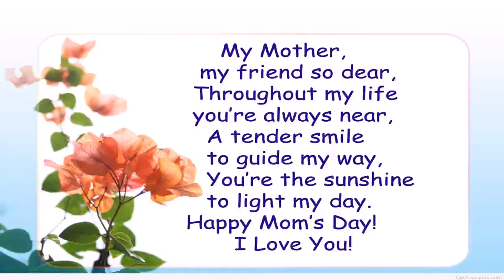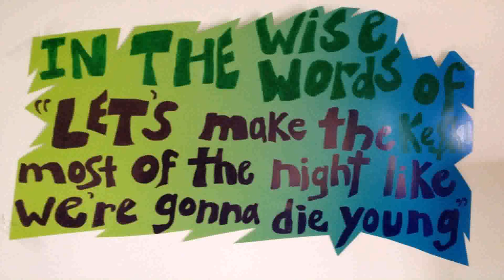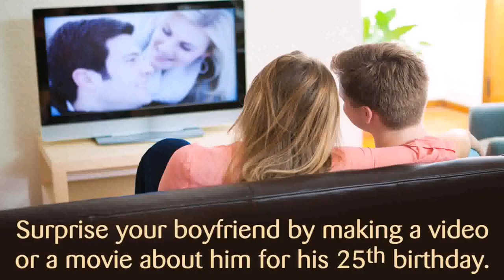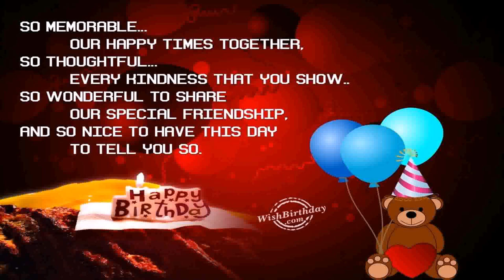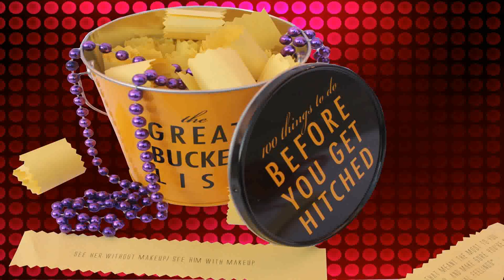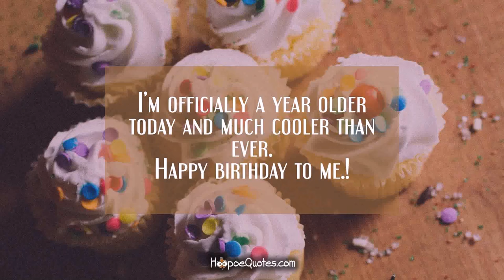25th Birthday Party Ideas For Boyfriend